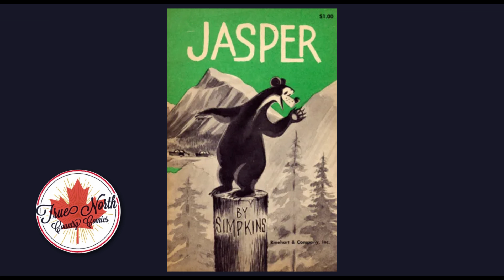Dennis Slater - April 2021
True North Country Comics Podcast chatted with historian Dennis Slated to celebrate the 80th anniversary of the ‘Canadian Whites’ based on the March 1941 publication of 'Better Comics' volume one #1, with a special focus on the  ‘Canadian White’ comic book creators from the Canadian prairies. To take advantage of Dennis’ love of jazz, as an extra bonus, we chat about Scott Chantler’s 'Bix'.

You can discover more about the Chinook Country Historical Society and on Twitter at @chinookchs

Check out True North Country Comics on Twitter at @TrueNorthComics and online at TrueNorthCountryComics.com